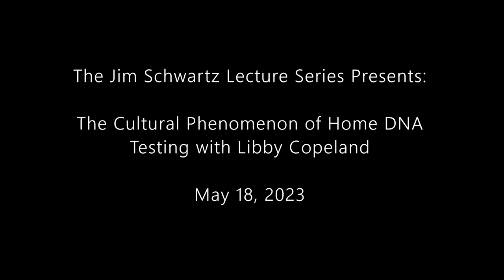The Cultural Phenomenon of DNA Testing, Presented by Libby Copeland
Author and journalist Libby Copeland, along with moderator Bernie Hirsch, joined DJHS on May 18, 2023 to discuss some of what she learned during years of research for her book, The Lost Family: How DNA Testing is Upending Who We Are.